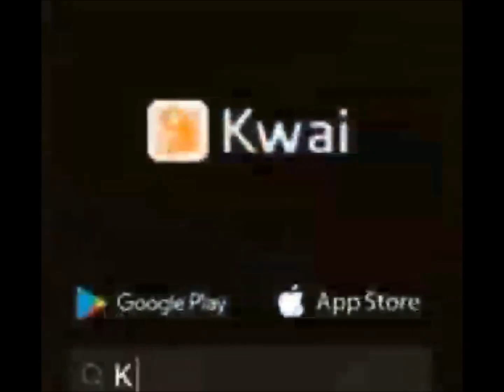SEGURANÇA DO TRABALHO 15 VIDEOS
LOUCOS NO TRAMPO - SST
Posts sobre a falta de segurança no trabalho e etc.
Conscientização⚠️
Goiânia-GO
Talky Beat de Twin Musicom é licenciada de acordo com a licença Atribuição 4.0 da Creative Commons.